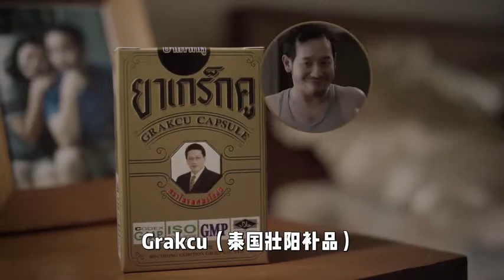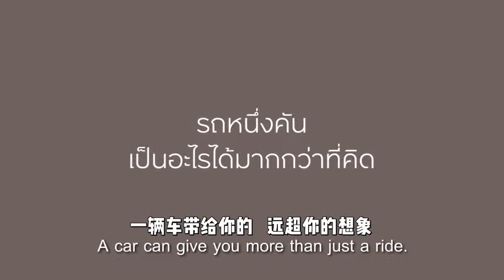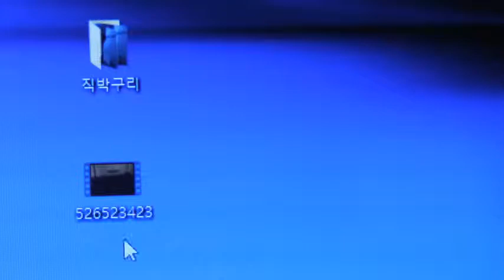Funny Mystery Advertisement 49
for more funny ads